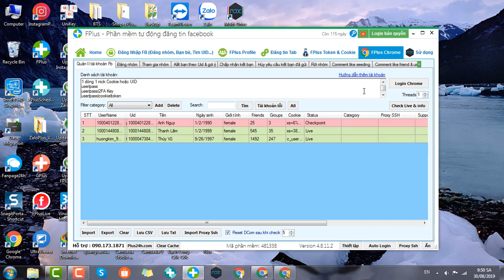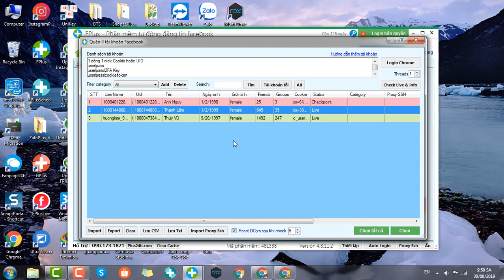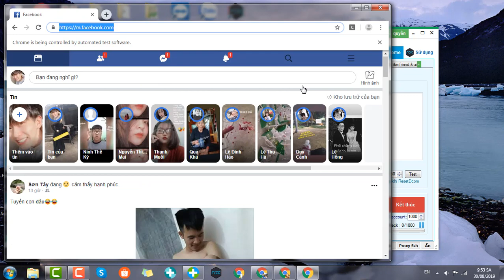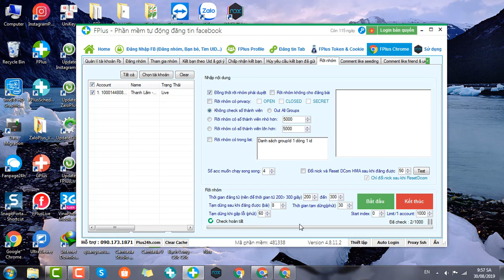Hướng dẫn rời nhóm sử dụng FPlus Chrome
Nếu bạn muốn rời nhóm cũ của nhiều tài khoản cùng lúc để tham gia nhiều nhóm khác; không muốn bị checkpoint, không muốn dùng cookie hay token; FPlus Chrome sẽ giúp bạn thực hiện điều này.